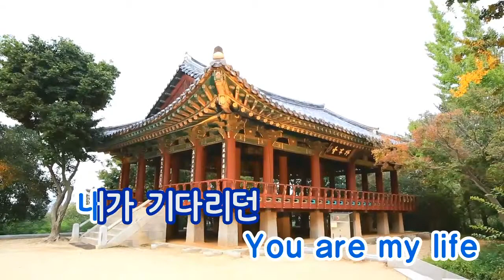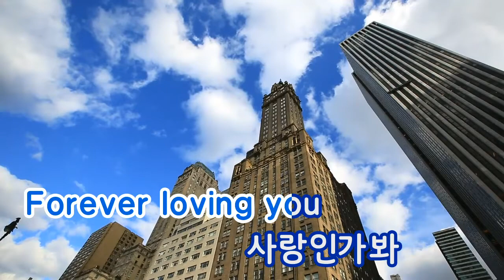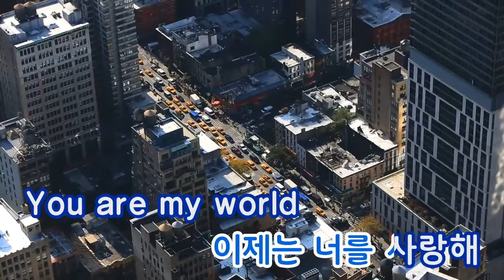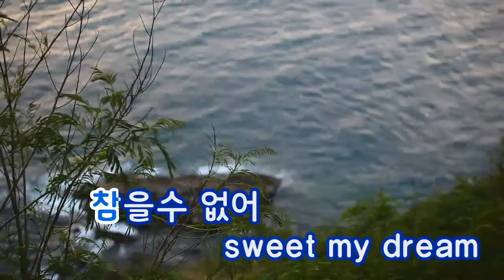[TJ노래방] Sweet Dream(Andante) - 알렉스 (Sweet Dream - Alex) / TJ Karaoke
Sweet Dream - Alex -- TJ Karaoke Song NO. 32364
Sweet Dream(Andante) - 알렉스 -- TJ노래방 곡번호 32364

▶ ZillerSong Mobile : Android/IOS
▶ K-POP STAR Global Package : Android/IOS
▶ TJ TV Karaoke (Korean ONLY) : KT OllehTV , LG U+TV, SK BTV